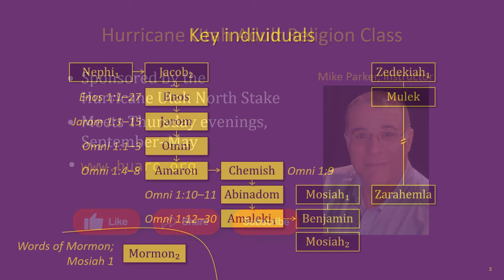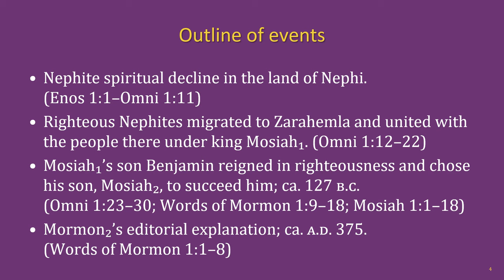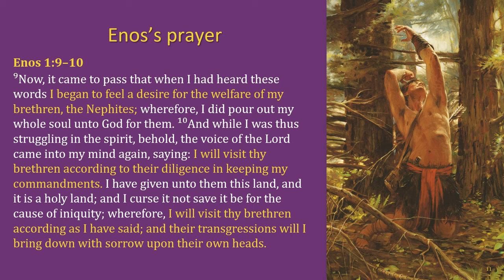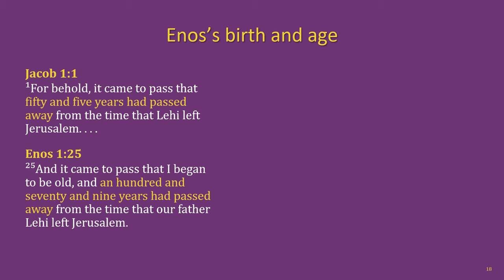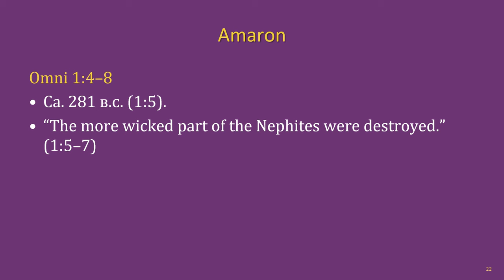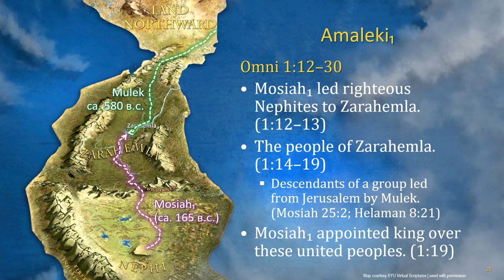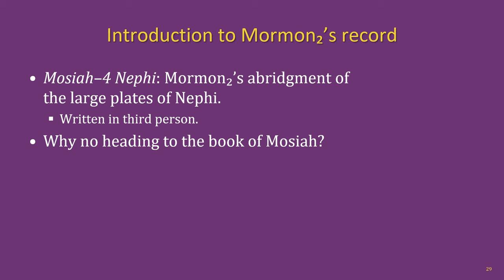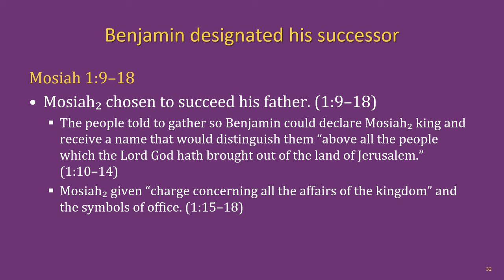Enos’s wrestle with God; Nephite spiritual decline; Mosiah led righteous Nephites to Zarahemla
Come, Follow Me with FAIR: The Book of Mormon - Enos–Words of Mormon
"Enos’s wrestle with God; Nephite spiritual decline; Mosiah led righteous Nephites to Zarahemla (Enos, Jarom, Omni, Words of Mormon, Mosiah 1)" by Mike Parker